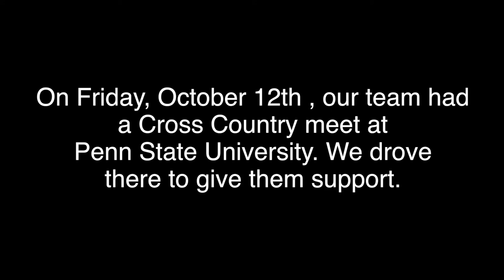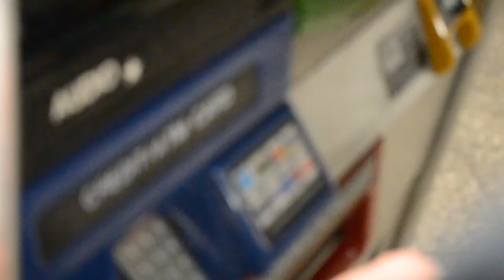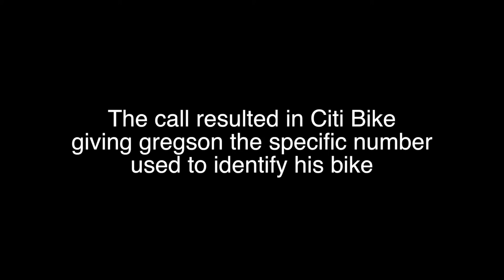Impromptu Trip to New York City (Vlog)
Cam and the boys take on New York City! 🗽 They first stopped at Penn State to watch the Cross Country meet and cheer on their team, then they headed to New York City. This trip was quite impromptu and only planned a week in advance. Sometimes you just have to get up and go.

Music 🎶 in today's vlog:
Andrew Applepie: Feel it in My Face & Unbreakable Spirit
Strange Posse: Anti Love
Alltta: Drugs (instrumental)
Wu Tang Clan: Tearz
Frank Sinatra: New York New York

People in this video: Matthew Gregson, Andy Mayse, Drew Gleason, Gavin Shearer, Grant Wirth, and Cameron Kinsey